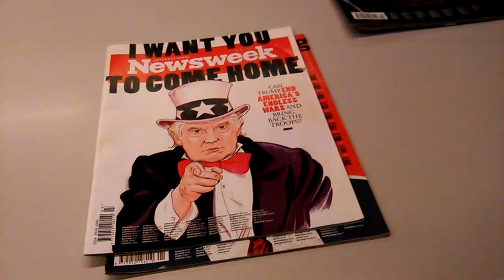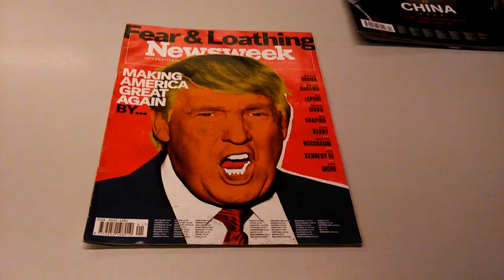MINI KOMENTARZE RADIA CONCHITA EXTRA O ZALOTACH W KAPELUSZU!!!!